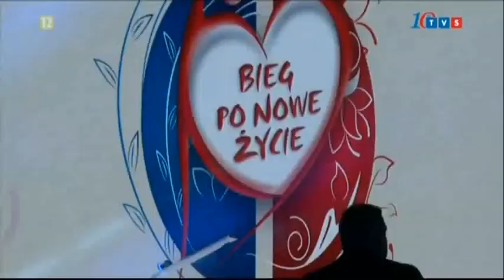Gala Polskiej Transplantologii w TVS (cz.2)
Relację na żywo z Gali Polskiej Transplantologii - w ramach 12. Biegu po Nowe Życie - przeprowadziła telewizja TVS. Zapraszamy na rozmowy Niny Nocoń z wyjątkowymi gośćmi.